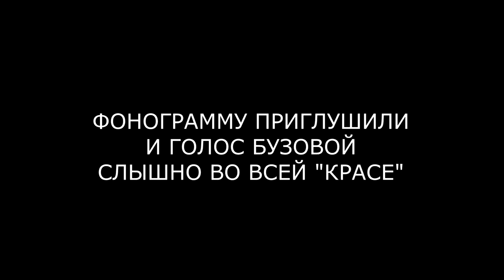ЖЕСТЬ! БУЗОВА ПОЁТ БЕЗ ФАНЕРЫ (ondom2.com)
В этом выпуске новости и слухи  про Ольгу Бузову, которая поёт без фонограммы.